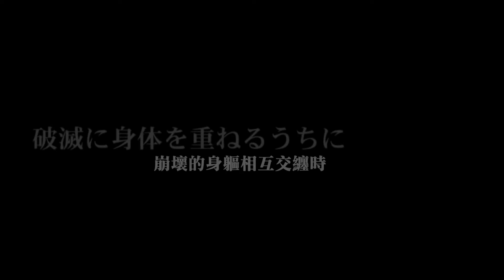【她的危險秘密All About Her】7/10(六) 晚上10點影迷數位電影台首播